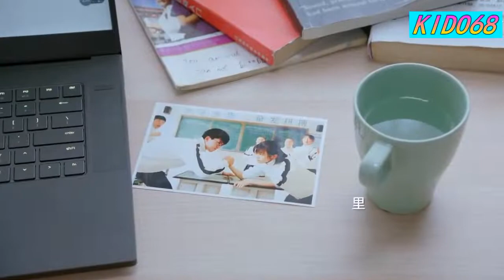Kelly于文文 - 再见一面 [ MV ] 电视剧【全世界最好的你】插曲 [ MV首播正式上线】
于文文 ❖ 再见一面
作词：林乔、郭德紫毅、孙艾藜
作曲：孙艾藜
编曲：杨子轩
制作人：顾潇予
音乐监制：宋鹏飞
弦乐：国际首席爱乐乐团
弦乐指导：李朋
吉他：牛子健
和声：杨子
人声录音师：曹洋
混音工程师：顾潇予
母带处理工程师：顾潇予
录音棚：曹洋@C-Voice studio
音乐出品制作发行：北京听见时代娱乐传媒有限公司
回忆里 故事仍在继续
偶尔想起 也只能笑着叹息
没来得及 将一切都说清
总是笑着的你 最让我安心
电话里 两个人的声音
苦笑着 听从拨通到忙音
感谢时光 最终把伤都磨平
我开始放下
曾经束缚我的挣扎
再见一面 穿越不舍的留恋
那些过往都 都已走好远
再见一面
从前若隐若现的笑脸
都已在 那个路口沉淀
我开始放下
再见一面
再见一面 迎向崭新的明天
有一种眷恋 就留在心沿
再见一面
重现挥之不去的画面
这世界 因你好像没变